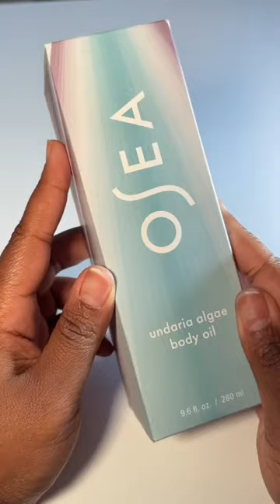My favorite body oil for fall. Perfect for dry skin.